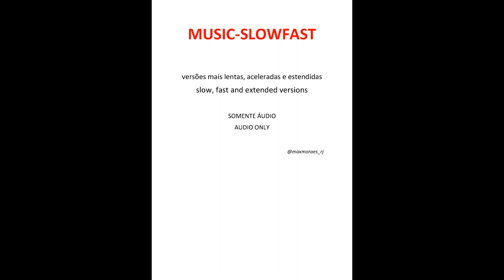ROXETTE - Stars (Live Showcase Barcelona [extended edit version])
ROXETTE - Stars (slowed version)  /  ROXETTE - Stars (radio mix 2023)
ROXETTE - Stars (studio live)  /  ROXETTE - Stars (special single version)